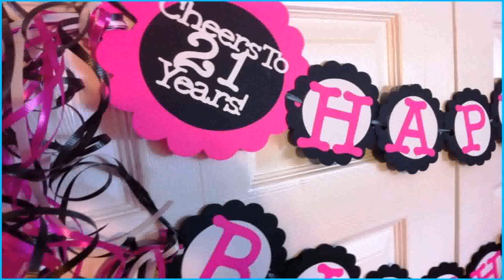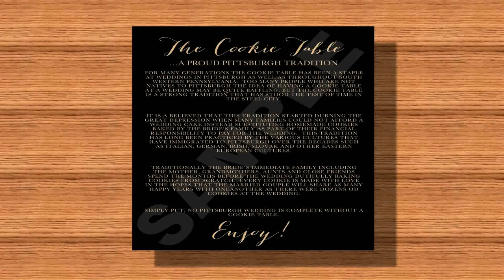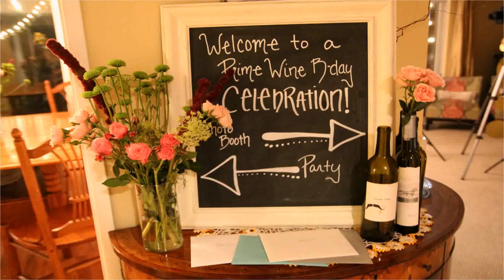Birthday Decoration Ideas For 21st